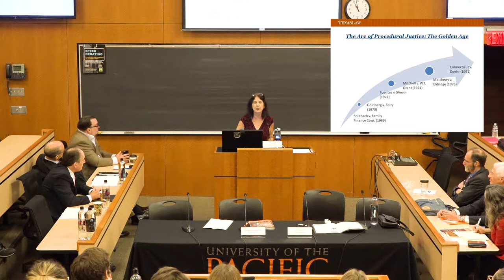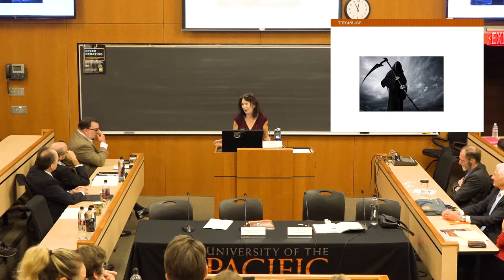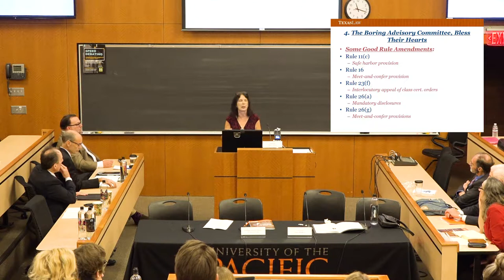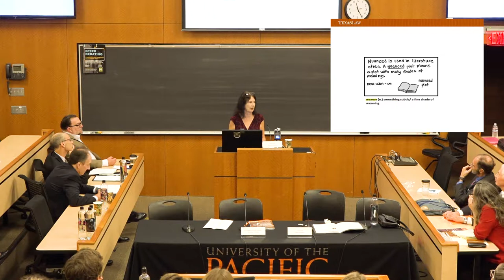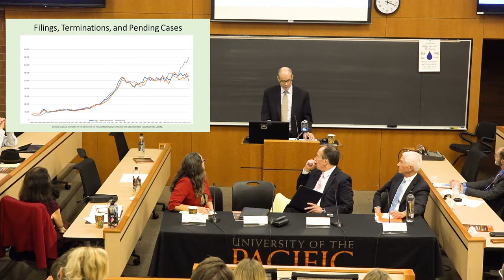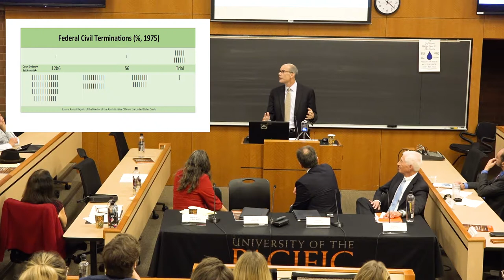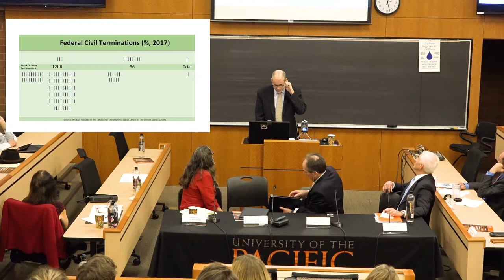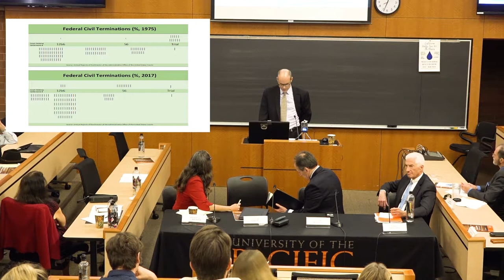Blocking the Courthouse Door: Federal Civil Procedure Obstacles to Entry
The symposium focused on scholarship that explores how recent transformations in civil procedure have eroded protections for vulnerable plaintiffs and created new obstacles for those seeking access to justice in federal courts. In recent decades, the confluence of heightened pleading, new discovery rules, burgeoning civil caseloads, and greater discretion in class certification has challenged the foundational idea that plaintiffs with potentially meritorious claims deserve their day in court. New Supreme Court jurisprudence narrowing both personal jurisdiction and subject matter jurisdiction in the federal courts has also contributed to the closing of the courthouse doors.